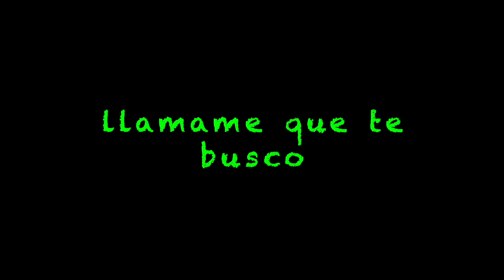Epic Island in Miami🌴LA ISLITA (RECUERDOS)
Bimini Bahamas is one of the most BEAUTIFUL island in the world. Its a place where you can go during anytime of the year, and it will always be enjoyable, and it is always immaculate! There's a lot of diversity and you'll see many different boats, yachts, jet skis, and people. This is one of my favorite places in  the whole world.